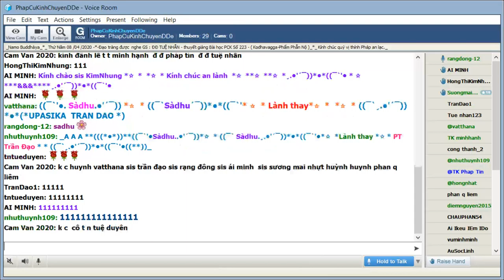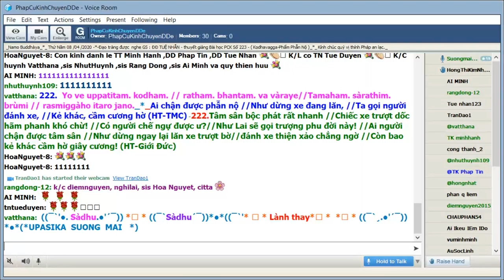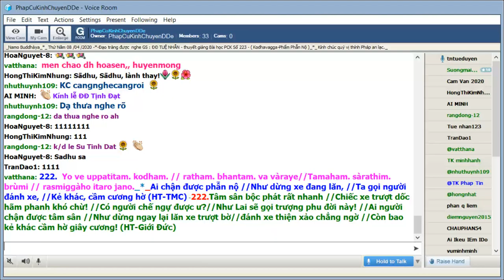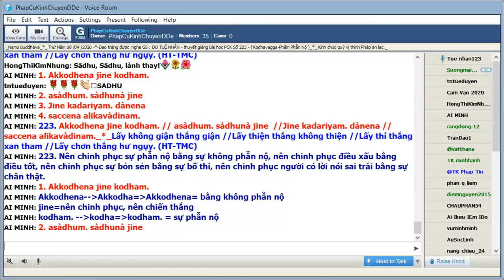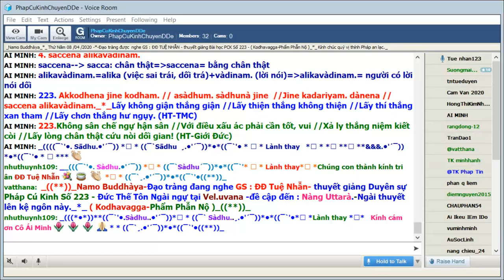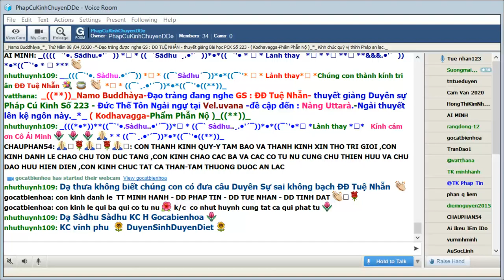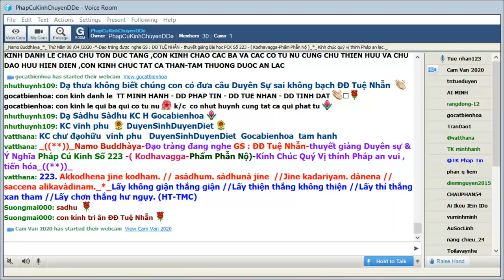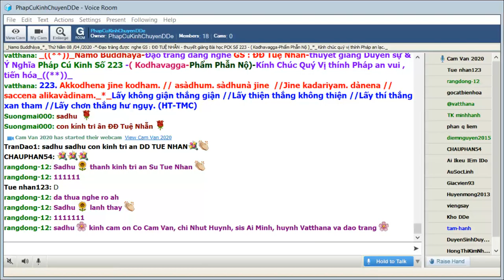09-04-2020_Room PhapCuKinhChuyenDDe Thứ Năm ĐĐ Tuệ Nhẫn giảng Pháp Cú Kinh Số 223.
PhapCuKinhChuyenDDe Thứ Năm Apr 09-2020.ĐĐ Tuệ Nhẫn- thuyết giảng Duyên sự Pháp Cú Kinh Số 223 - Đức Thế Tôn Ngài ngự tại Vel.uvana -đề cập đến : Nàng Uttarà.-Ngài thuyết lên kệ ngôn này._*_ ( Kodhavagga-Phẩm Phẫn Nộ )_((**))_

*223. Akkodhena jine kodham. // asàdhum. sàdhunà jine  //Jine kadariyam. dànena // saccena alikavàdinam._*_
*223. Lấy không giận thắng giận //Lấy thiện thắng không thiện //Lấy thí thắng xan tham //Lấy chơn thắng hư ngụy. (HT-TMC)
*223.Không sân chế ngự hận sân //Với điều xấu ác phải cần tốt, vui //Xả ly thắng niệm kiết còi //Lấy lòng chân thật cứu nòi dối gian! (HT-Giới Đức)

*223. Nên chinh phục sự phẫn nộ bằng sự không phẫn nộ, nên chinh phục điều xấu bằng điều tốt, nên chinh phục sự bỏn sẻn bằng sự bố thí, nên chinh phục người có lời nói sai trái bằng sự chân thật.